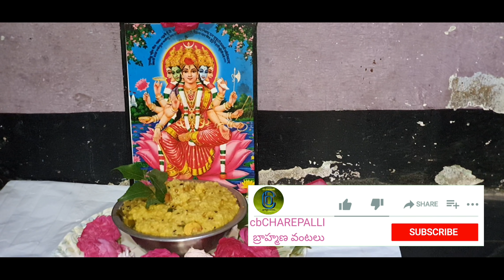దసరామొదటి రోజు ప్రసాదం పొంగలి navarathri first day prasadam pongali charepalli vantaslu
నవరాత్రి  మొదటి రోజు ప్రసాదం పొంగలి ,
కావలసినపదార్థములు
పెసరపప్పు ,బియ్యం ,నెయ్యి ,మిరియాలు ,జీలకర్ర ,ఉప్పు ,
కరివేపాకు ,జీడిపప్పు ,పసుపు ,

Navarātri  modaṭi rōju prasādaṁ poṅgali,
kāvalasinapadārthamulu
pesarapappu,biyyaṁ,neyyi,miriyālu,jīlakarra,uppu,
karivēpāku,jīḍipappu,pasupu,